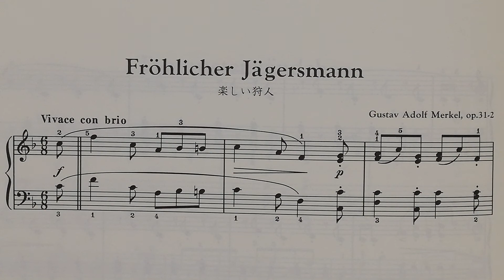楽しい狩人(ゆっくり) メルケル